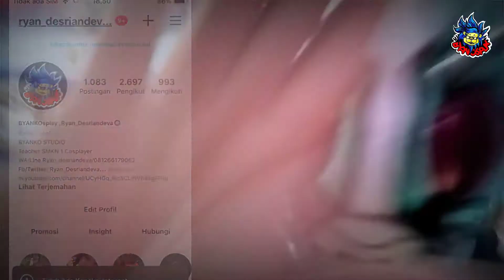showcase helmet Cosplay kamen rider Ichigo SIC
ichigo SIC cosplay